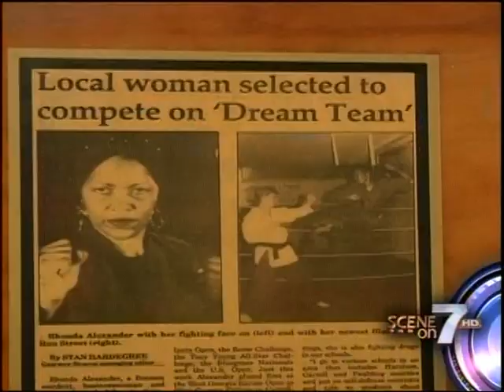Jamarcus interviews Rhonda "The Ridgehand" Alexander